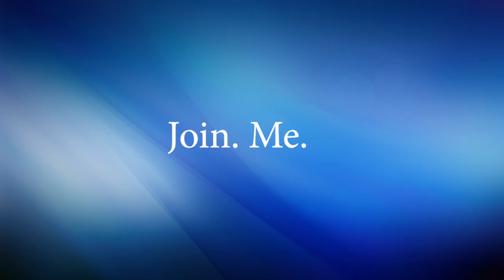I have a Discord